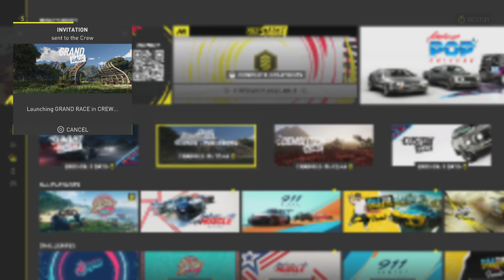My 1st Grand Race Win in The Crew Motorfest